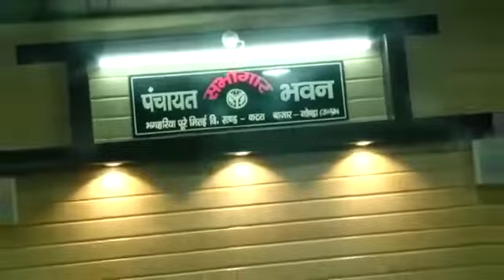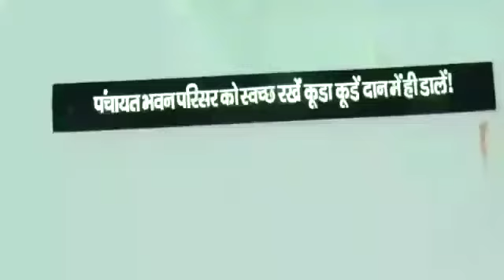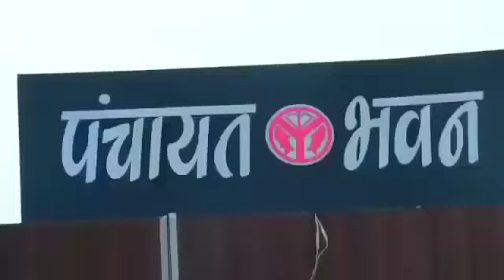Gram. Panchayat bhaghariya Ka office itna Accha Aapne Kahi Nahi Dekha Hoga LL birendra. kumar. gonda